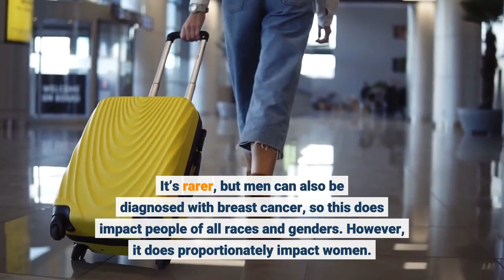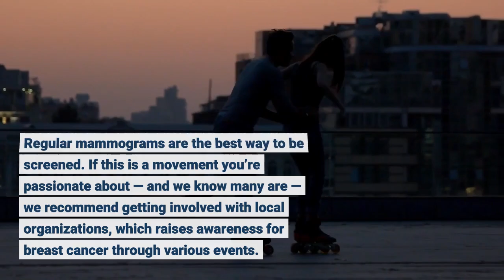OUR VIEW October begins Breast Cancer Awareness month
Today kicks off breast cancer awarenesss month in the United States a time where you’ll likely see a lot of pink shirts, ribbons and other symbols for those that are fighting this unforgiving disease. According to BreastCancer.org, about 1 in 8 U. S. women will experience invasive breast cancer during their lifetime. In 2020, an estimated 276,480 new cases of invasive breast cancer were expected to be diagnosed in women in the U. S., along with 48,530 new cases of non-invasive breast cancer. More than 42,000 women were also expected to die of breast cancer in 2020. We probably all know someone who has been impacted by breast cancer. Sadly, breast cancer has a highest death rate among U. S. women than any other form of cancer. It’s rarer, but men can also be diagnosed with breast cancer, so this does impact people of all races and genders. However, it does proportionately impact women. It’s recommended that females regularly perform self-checks, feeling for lumps to make sure nothing has changed. Self-screening is a good way to stop on top of any noticeable differences, but it’s important to note that not every woman who has breast cancer experiences symptoms. Regular mammograms are the best way to be screened. If this is a movement you’re passionate about — and we know many are — we recommend getting involved with local organizations, which raises awareness for breast cancer through various events. But even if you can’t go that far, find other ways to give back this month. Whether that means scheduling a mammogram for yourself or convincing someone else to get one, do it. The disease is much more treatable if caught early, so do your part to raise awareness throughout October.